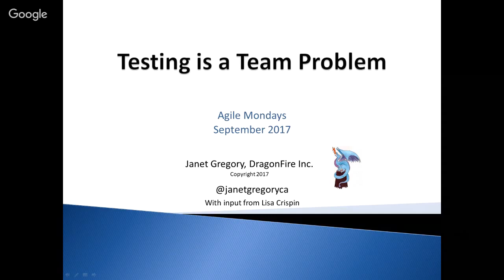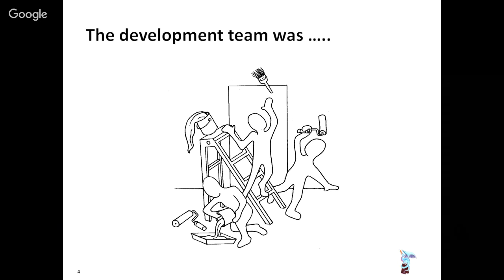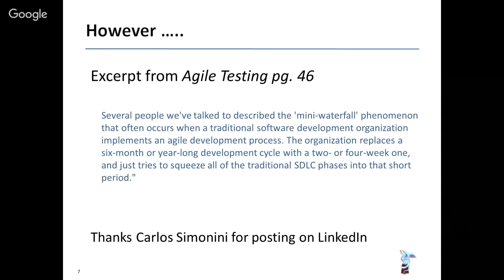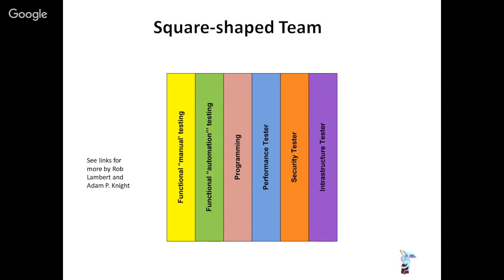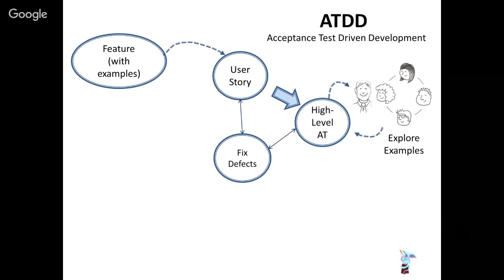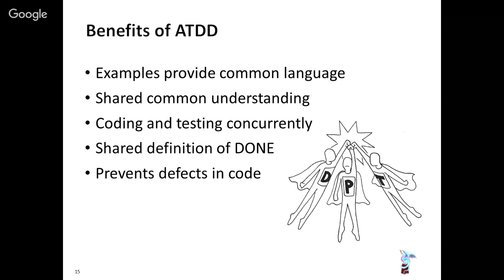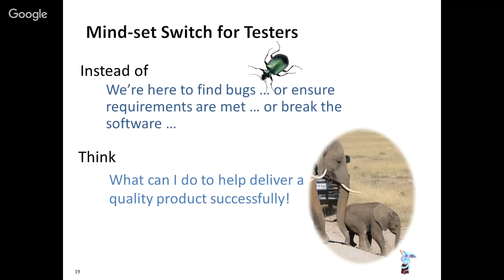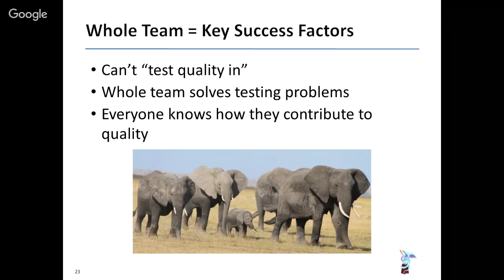Janet Gregory: Testing is a Team Problem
We talk about ‘whole team approach’ when thinking about agile testing, but many people still don’t “get” it.  In this webinar, Janet talks more about what she means by whole team, and how understanding this basic concept has led teams to improve quality of both their process and their product. Testing activities help to build quality into the product and when the whole team actively contributes to solving testing problems, the whole team —  along with the business and the customers — benefits.